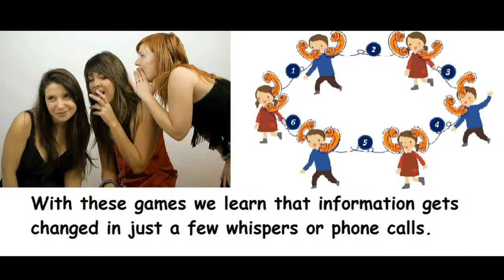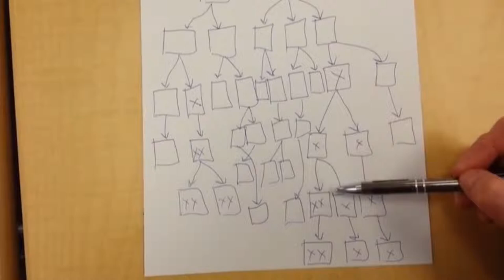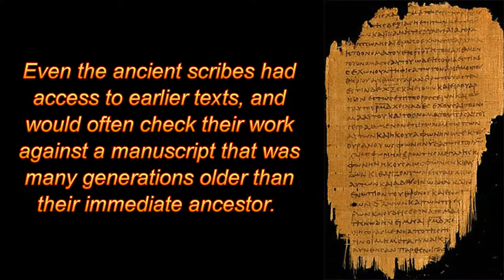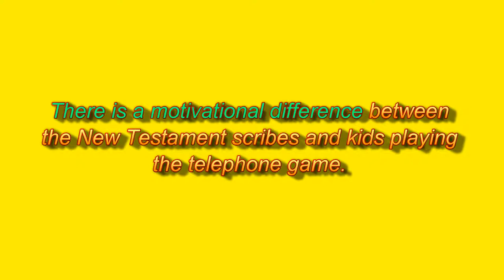Myth: The Telephone Game analogy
Part of the Anti-Christian myths series